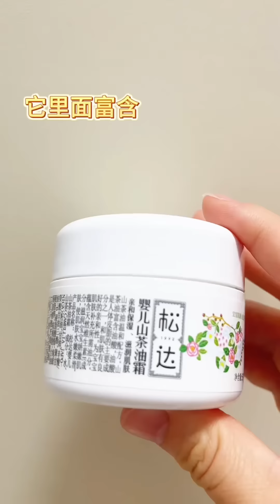超能双胞胎|宝宝打针根本不哭，慢慢反应过来忍不住了，开始有多不屑后面哭得就有多伤心！【西西和柚柚呀】cutebaby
超能双胞胎|宝宝打针根本不哭，慢慢反应过来忍不住了，开始有多不屑后面哭得就有多伤心！
欢迎来到“西西和柚柚呀”频道，这里记录了我们双胞胎宝宝的成长点滴和日常生活！

我们的内容充满了萌娃的可爱瞬间和宝贵的亲子时光，温馨而真实，定会让你感受到家的温暖。我们相信，双胞胎之间独特的联系和互动将给你带来无尽的欢乐和灵感。

我们承诺频道每天都会更新内容，分享更多关于双胞胎宝宝的故事。我们非常欢迎你在评论区留言，分享你的想法和建议，你的每一条评论都会成为我们创作的动力。

立即订阅“西西和柚柚呀”，和我们一起见证这对可爱双胞胎的成长旅程吧！